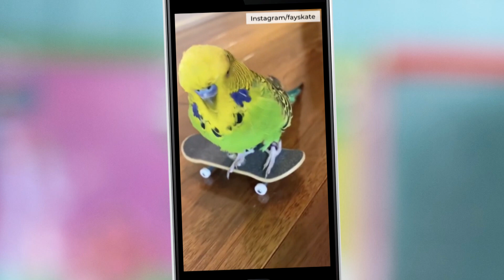Watch 14-year-old Pan Am gold medalist Fay De Fazio Ebert build a mini skateboard | CBC Kids News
Fay De Fazio Ebert is coming off the heels of winning the gold medal in women’s park skateboarding at the 2023 Pan American Games.

But can the 14-year-old from Toronto, Ontario, translate her skills to building and riding a mini skateboard?

Fay sat down with CBC Kids News Contributor Arjun Ram for an interview.

While they chatted, they each built mini skateboards, and then had a contest to see who had the best mini skateboard chops.